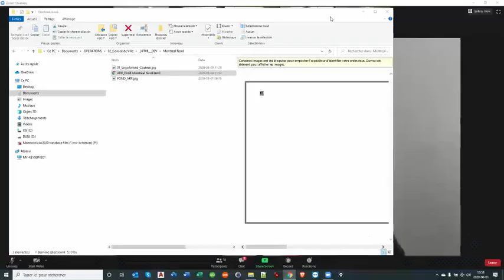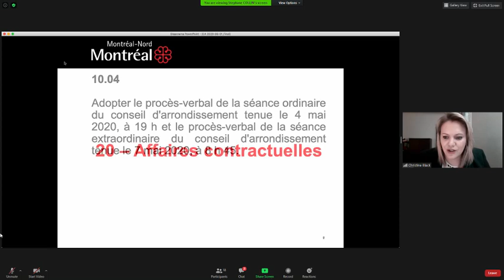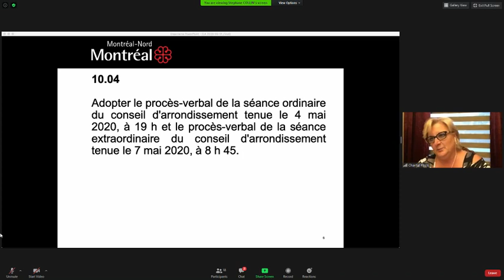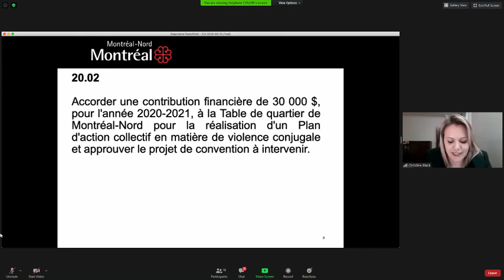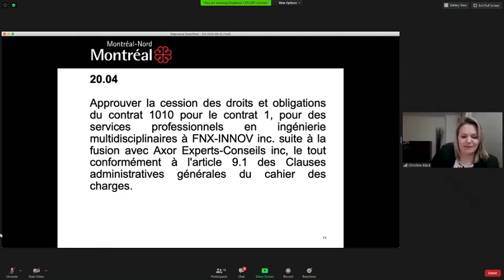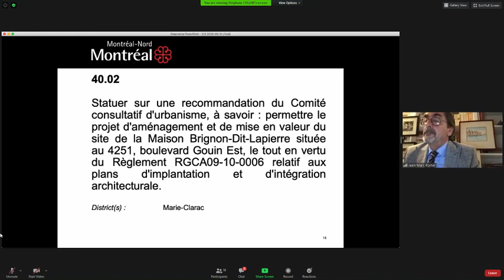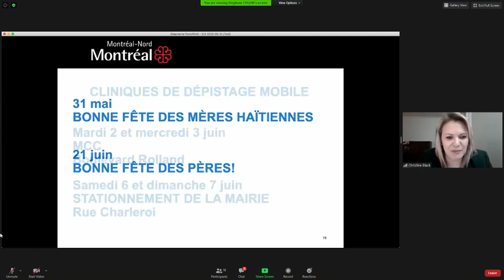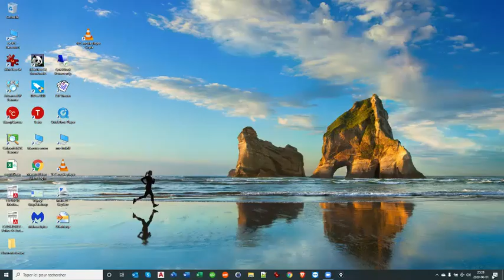20200601 185650 Conseil1JUIN2020